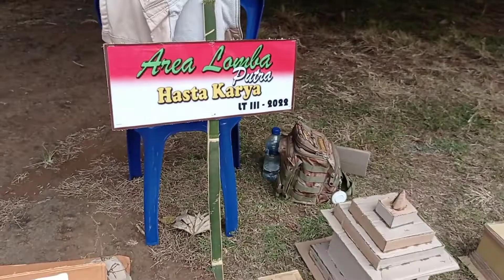Lomba Tingkat III (LT-3) Kwarcab Probolinggo | Challenge | Part 2 @Tunas Publik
Lumbang, 22-24 Juli 2022